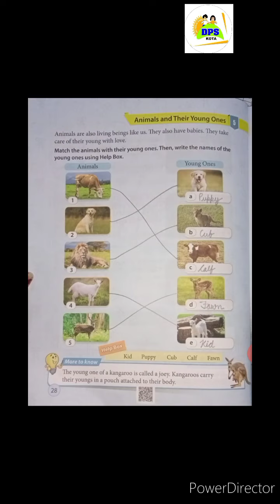DPS class-II EM Gk ch-5